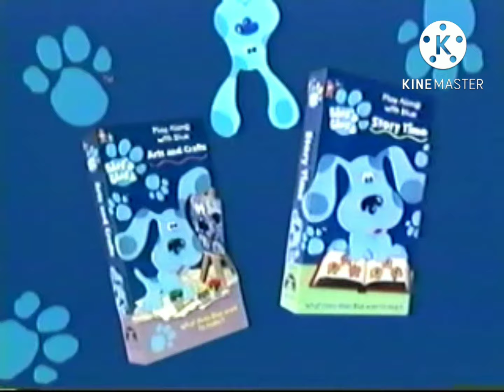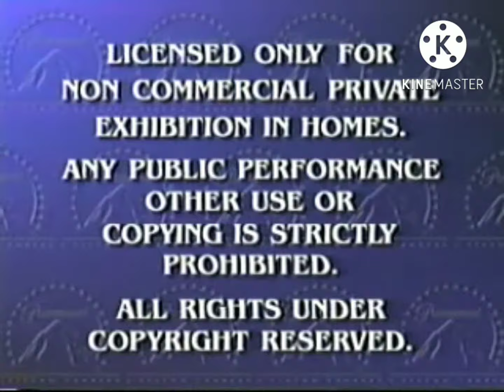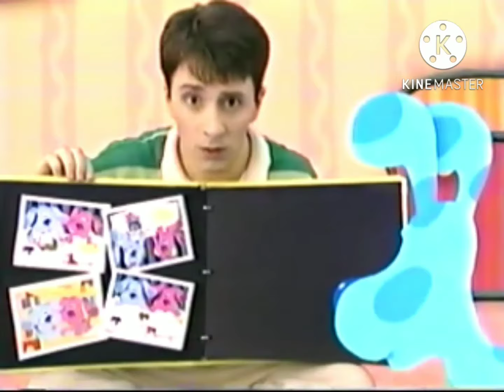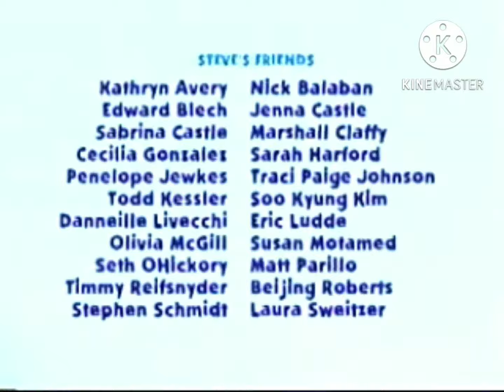Blue's Clues Story Time 1998 VHS Opening & Closing